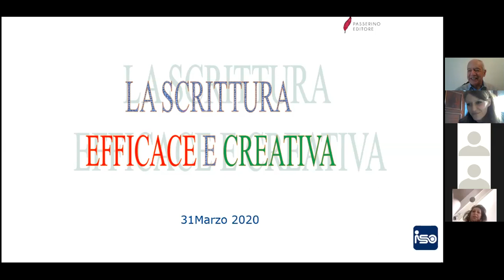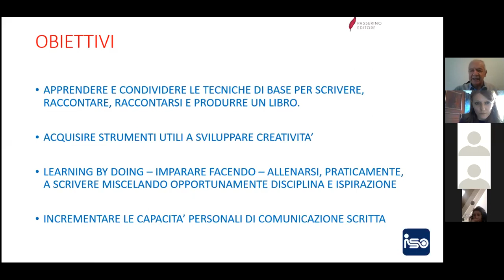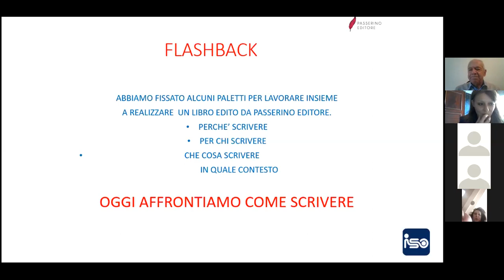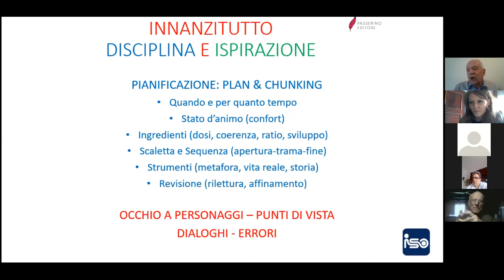#2 CORONAVIRANDO SCRITTURA CREATIVA- 1° parte